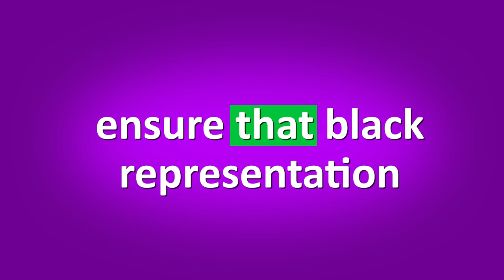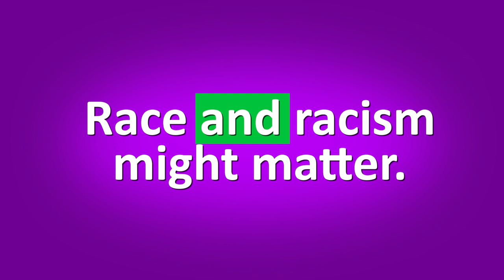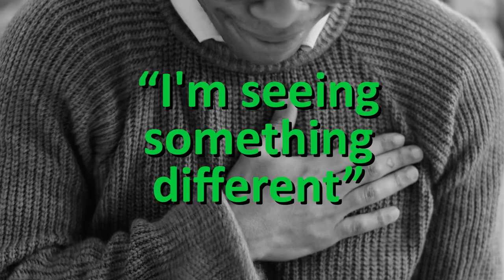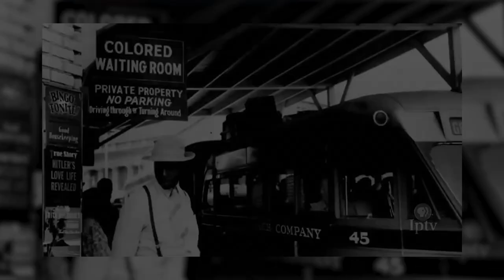2023 Aya Symposium - Speaker Clinton Johnson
Clinton G Johnson of Esri's Racial Equity & Social Justice Lead and co-founder of NorthStar of GIS explored how geospatial technology can empower Freedom Colonies and descendant communities in their preservation and advocacy work. In this video, he provides a summary of his work's purpose.